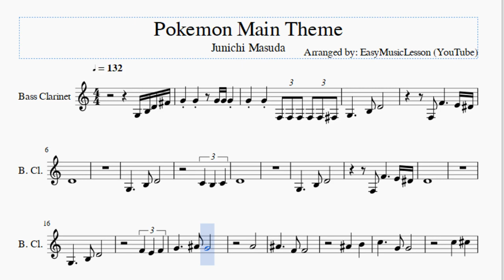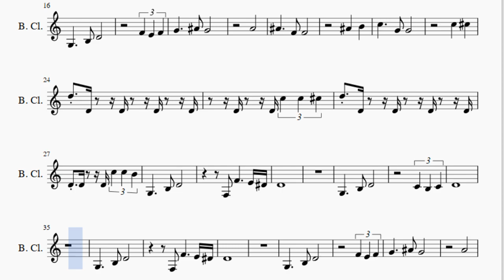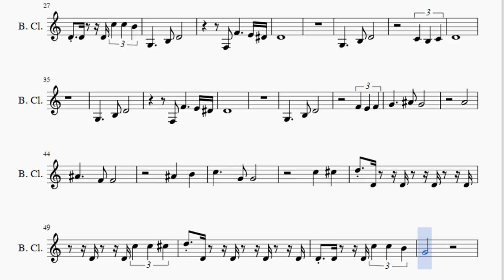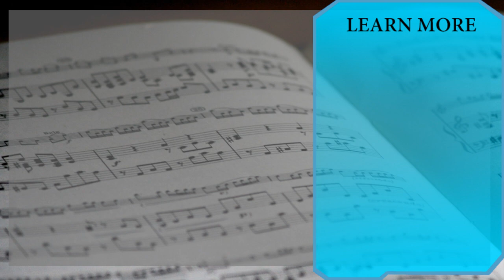Bass Clarinet Sheet Music: How to play Pokemon Main Theme by Junichi Masuda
Here is a sheet music/tab video on the song Pokemon Main Theme by Junichi Masuda on the bass clarinet. A bass clarinet sheet music arrangement which is transposed to notes that are easily played by bass clarinet, for the song Pokemon Main Theme by Junichi Masuda.

EasyMusicLesson teaches you to play the your favorite instrument, through well-arranged sheet music so that you too can learn how to play Pokemon Main Theme by Junichi Masuda on the bass clarinet as fast as you can. A bass clarinet sheet music with backing tracks to help your play the song better.

Notes of the tutorial:
G3 B3 D4 F#4 G4     G4         G4 G4 G4
G4     G4     F3 F3 F3 F3 F3 F#3
G3           B3   D4
F3   F4           E4 D#4
D4
D4
G3           B3   D4
D4
G4           A#4   G4
A4
A#4           F4   F4
A#4       B4
C5           G4   G4
C5       C#5
D5   D4     D4     D4     D4
D4     D4 C5     C5     C#5
D4   D4     D4 C5     C5     B4
G3           B3   D4
D4
D4
G3           B3   D4
D4
G4           A#4   G4
A4
A#4           F4   F4
A#4       B4
C5           G4   G4
C5       C#5
G4